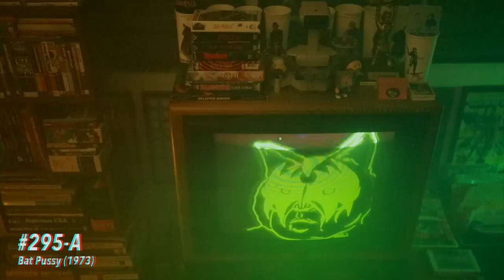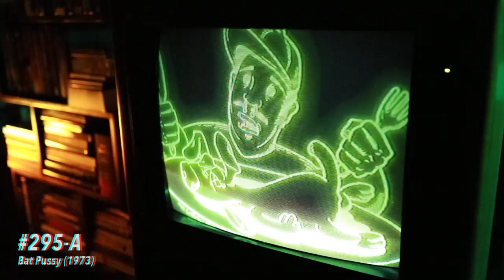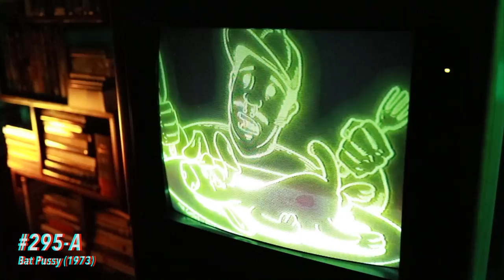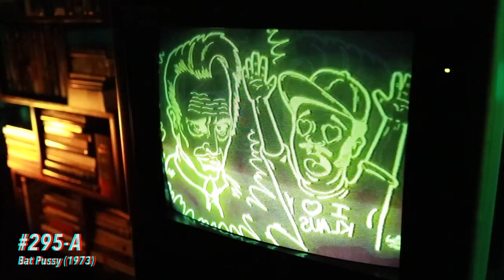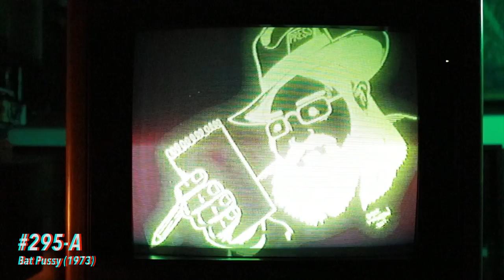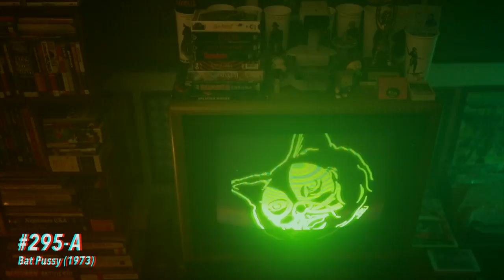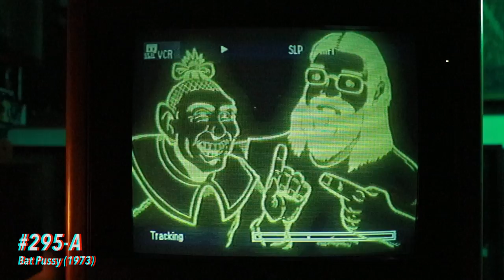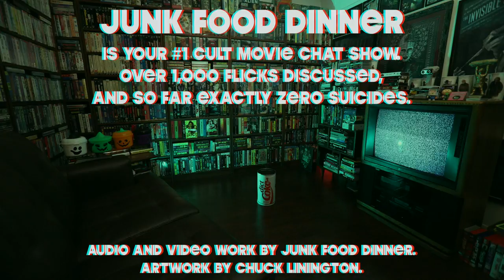Bat Pussy (1973) | Junk Food Dinner #295-A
Junk Food Dinner reviews Something Weird Video's BAT PUSSY starring Dora Dildo and Buddy from a mysterious time in the early 1970s, from episode #295 (Jan 7, 2016).  Be sure to check out for full episodes!

Here's what Italian Wikipedia has to say about Bat Pussy:

Bat Pussy è un film pornografico presumibilmente del 1973, creduto perduto fino agli anni novanta, e successivamente distribuito dalla Something Weird Video in formato VHS. Si tratta di una parodia in chiave hardcore del telefilm degli anni sessanta Batman. La location delle riprese, come anche l'identità degli attori e della troupe, sono tuttora sconosciuti. In Italia il film è inedito. Viene spesso citato tra i primi esempi di parodia porno, ed annoverato nelle liste dei peggiori film pornografici mai prodotti.

Listen to our review to hear what we have to say about it!

Audio and video work by Junk Food Dinner. Artwork by Chuck Linington.

Here are some of the movies we've reviewed on the audio podcast over the years!

2019: After the Fall of New York | 3 Ninjas: High Noon at Mega Mountain | 4D Man | 52 Pick-Up | A Boy and His Dog | A Clockwork Orange | A Colt Is My Passport | A Gnome Named Gnorm | A History of Violence | A Million in the Morning | A Nightmare on Elm Street | A Nightmare on Elm Street 2010 | A Nightmare on Elm Street 3: Dream Warriors | A Nightmare on Elm Street 4: The Dream Master | A Nightmare on Elm Street 5: The Dream Child | A Nightmare on Elm Street Part 2: Freddy's Revenge | A Serbian Film | A Simple Plan | A Talking Cat!?! | Action Jackson | Aguirre: The Wrath of God | Airborne | Alien | Alien Avengers | Aliens | Alone in the T-Shirt Zone | America 3000 | America's Deadliest Home Video | American Hunter | American Psycho | American Raspberry | Amy Fisher: My Story | An American Werewolf in London | An American Werewolf in Paris | Angel | Angus | Assault of the Killer Bimbos | Assault on Precinct 13 | Aswang | Attack of the 50 Foot Cheerleader | Audition | Automata | Avenging Angel | Babes In Toyland | Back to School | Back to the Beach | Bad Biology | Bad Boy Bubby | Bad Dreams | Bad Ronald | Bad Taste | Barbarella | Baron Prášil | Basket Case | Basket Case 2 | Bat Pussy | Battle Royale | Be Somebody… or Be Somebody's Fool! | Bean | Beer | Beer Money | Before I Self Destruct | Before Sunrise | Belladonna of Sadness | Bellflower | Beneath the Planet of the Apes | Beware: Children At Play | Beyond Dream's Door | Big Bad Mama | Big Man on Campus | Big Trouble in Little China | Bigfoot | Birdemic 2: The Resurrection | Birdemic: Shock and Terror | Birds of Prey | Black Caesar | Black Christmas | Black Devil Doll from Hell | Black Roses | Blacula | Blade Runner | Blast of Silence | Blood Diner | Blood Freak | Blood Lake | Bloodsport | Bloodsuckers from Outer Space | Bloody Birthday | Blow Out | Blown Away | Blue Monkey | Blue Ruin | Blue Sunshine | Blue Velvet | Boardinghouse | Body Double | Body Slam | Body Snatchers | Border Radio | Boxing Helena | Brain Damage | Braindead | Brainscan | Breakfast of Champions | Breakheart Pass | Breakin' | Bride of Chucky | Bring Me the Head of Alfredo Garcia | Bring Me the Head of the Machine Gun Woman | Bubba Ho-tep | Buffy the Vampire Slayer | Bulletproof | Burst City | C.H.U.D. | C.H.U.D. II: Bud the Chud | Call Girl of Cthulhu | Candyman | Cannibal Holocaust | Cannibal Mercenary | Cannibal Women in the Avocado Jungle of Death | Cannibal! The Musical | Captain America | Captain America II: Death Too Soon | Captain America: The First Avenger | Cards of Death | Casualties of Love: The Long Island Lolita Story | Cecil B. Demented | Centipede Horror | Chained Heat | Chatterbox! | Cheap Thrills | Cheerleader Camp | Chickboxer | Child's Play | Child's Play 2 | Child's Play 3 | Children Shouldn't Play with Dead Things | Chopping Mall | Chrome and Hot Leather | Circuitry Man | City of the Living Dead | Class of 1984 | Class of Nuke 'Em High | Clerks | Cloak & Dagger | Cloverfield | Clownhouse | Cobra | Cobra Verde | Coffy | Come and See | ...